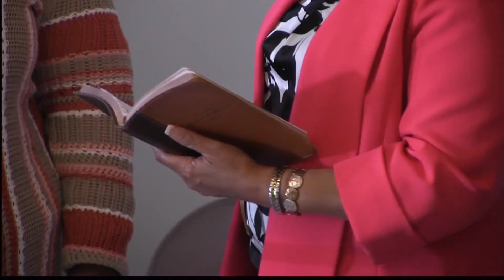New Home Dedication